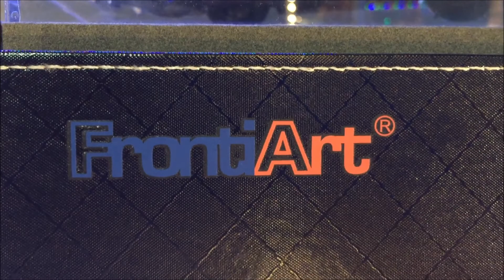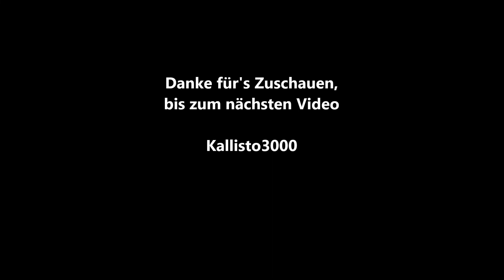My 1:18 Model Car Collection - Update 5 - Supercars, FrontiArt and Autoart, Agera S, Sesto, Venom GT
Hier seht Ihr das 5. Update zum Thema - Neuste Errungenschaften, Supercars von FrontiArt und Autoart

Kallisto3000